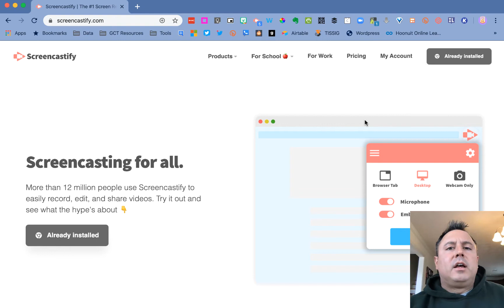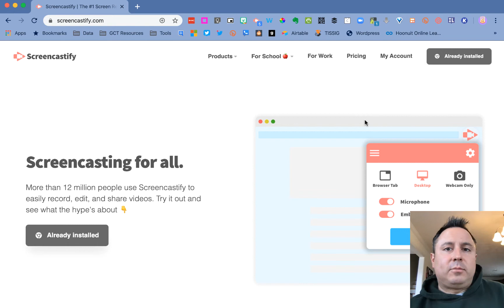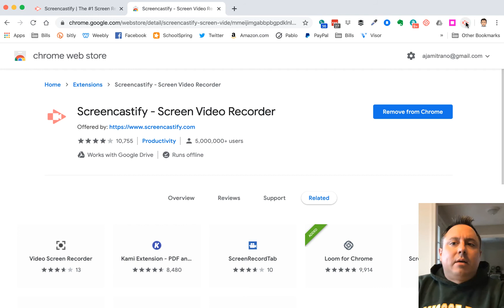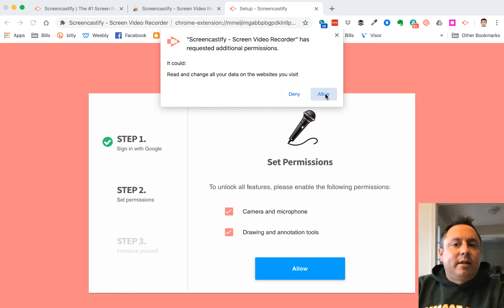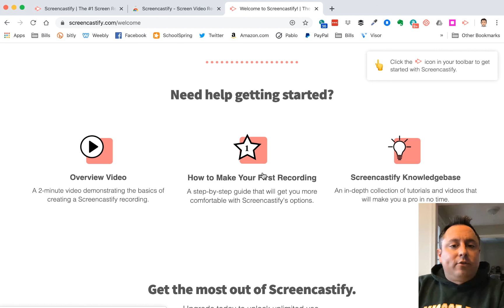Intro to Screencastify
Teachers - Looking for a way to present a lesson to your students during a school closure?  Or want to create a video that kids can refer to when learning a new concept?  Learn how screencasting can be your new co-teacher.